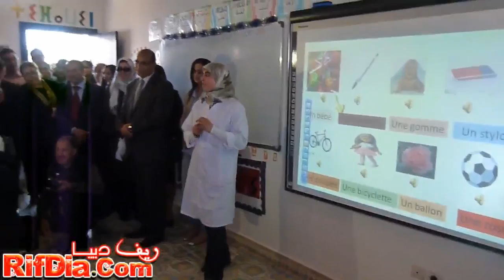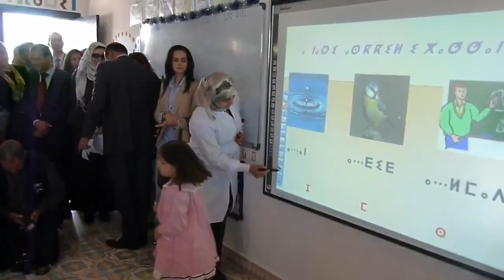madrasatcom beni chiker bani chikar مدرسة.كوم بني شيكر